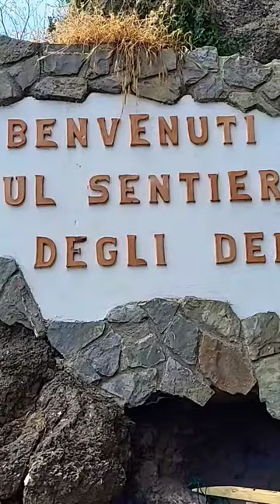Amalfi Coast, Italy | The Path of the Gods (Sentiero degli Dei)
The Path of the Gods (Sentiero degli Dei) is a historic clifftop trail running along Italy's Amalfi Coast, between mountainside hamlet of Bomerano (in Agerola) and Nocelle, a fraction of Positano nestled on the slopes of Monte Peruso. In the past, this was the only way for locals to get from one town to the other. With some of the best views of the Amalfi Coast, the Path of the Gods is traveled annually by thousands of tourists. The hikers are rewarded with stunning views of the Amalfi coastline and a spectacular scenery of the surrounding mountains descending in the turquoise waters of the Mediterranean Sea. Even it is generally considered a manageable hike, hiking the Path of the Gods can be challenging at times due to the steep climb and rough terrain. It's a rocky, uneven trail at points, so you may need to wear hiking shoes. You should also take into consideration your fitness level and if you have a fear of heights as some parts are looking out over a steep drop. At the very beginning of the video, you can see a rescue team arriving to start their search of a hiker crashed into a cliff on the Path of the Gods. After searching into the dense vegetation, the rescue teams found the 21 years old woman lifeless, after she accidentally fallen several tens of meters. The most common walk starts from Bomerano to Nocelle and it is considered easy to moderate, walking at a elevation between 450 and 650 meters with a total ascent of 215 meters and a total descent of 410 meters. It takes about 2-3 hours to complete. If you choose to continue the hike from Nocelle to Positano, you realize you still had 1700 steps to take down to Positano, so the difficulty level increases. You will have a total ascent is 235 meters and a total descent is 780 meters to walk. The walk will take at least an extra hour to be completed. All in all, consider around 4 hours for the entire hike. After walking on one of the most gorgeous trails in the world, you'll arrive in Positano, the most famous and iconic place on the Amalfi Coast, a picturesque town perched on a green, rocky cliff between Amalfi and Sorrento. You will see Positano in a future video!
Set between the mountains and the sea, the Amalfi Coast is included in the UNESCO World Heritage Site and it is one of Italy's most memorable destinations. Located in the Campania region of Italy, the Amalfi Coast displays sky-high costal cliffs raised from the turquoise waters of the Tyrrhenian Sea. The coast with its picturesque and multicolored seaside towns offers the traveler probably the most stunning views in Italy.